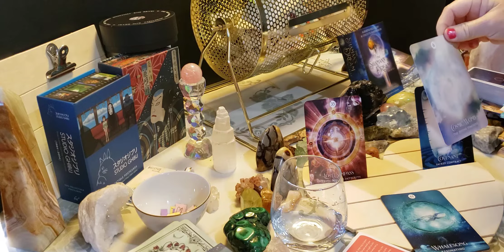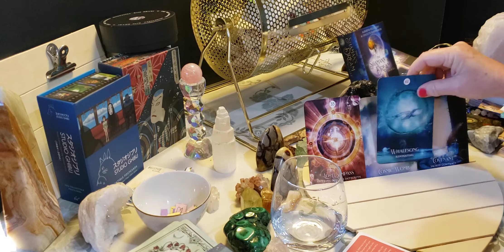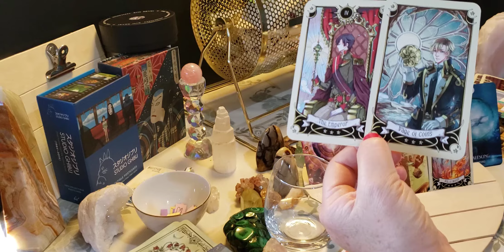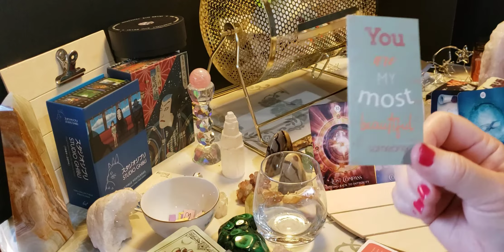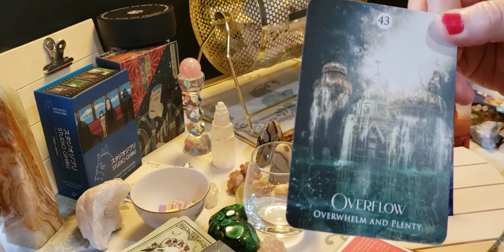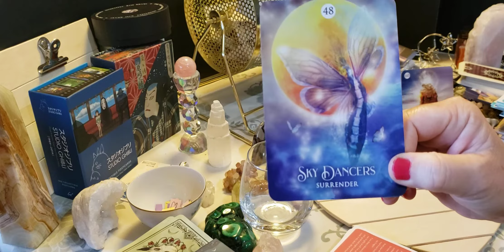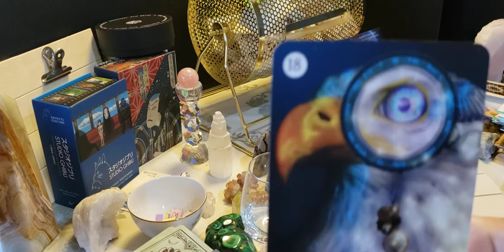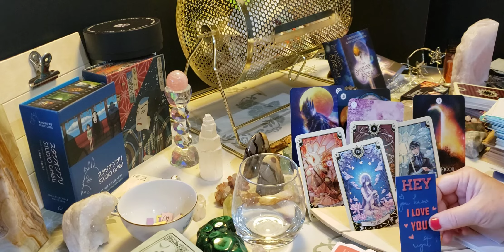water signs ! Staying focused on new creations.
cancerians-on track
scorpio-staying focused on wanted pulls in that thing ♓ the metamorphosis into the new